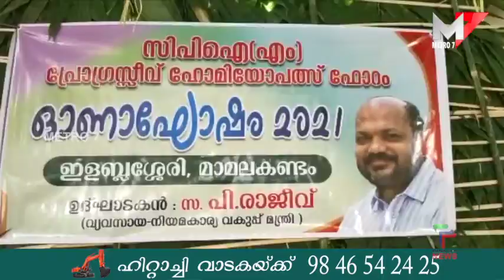ഊരിലെ ഓണം ആഘോഷിച്ച് വ്യവസായ മന്ത്രി P.രാജീവ്‌